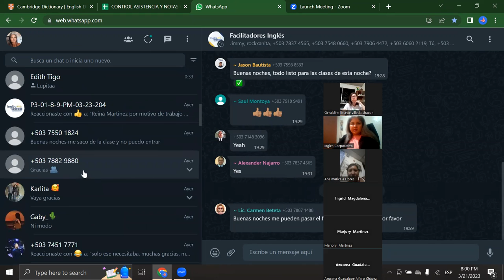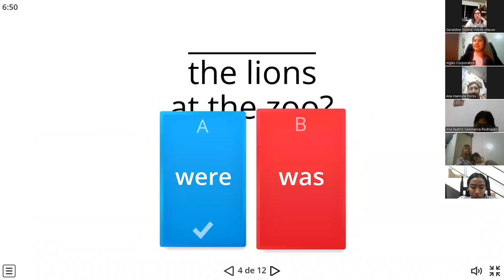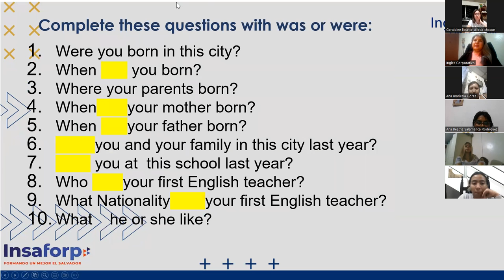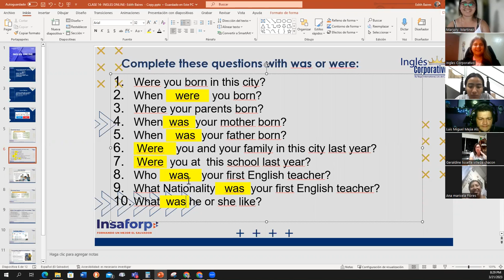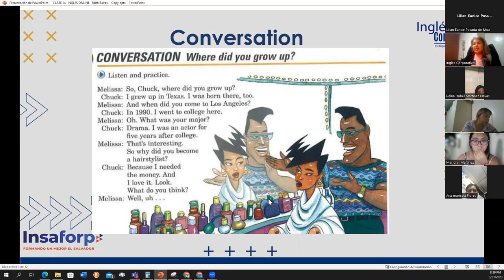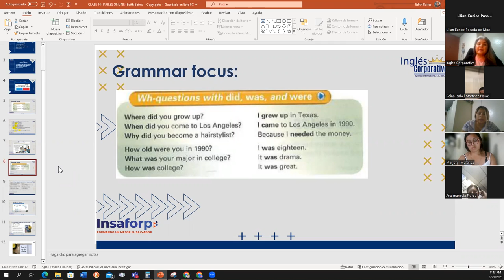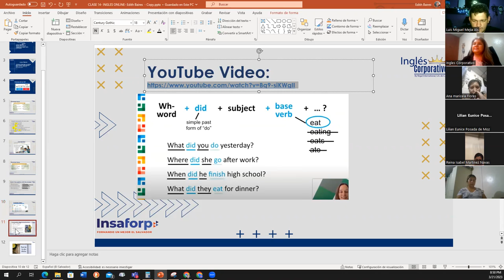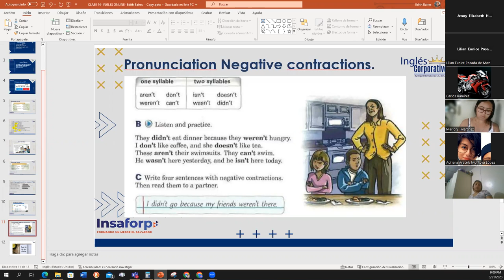14- 03-21-2023-FI-REGA-125-Baires- Where did you grow up?